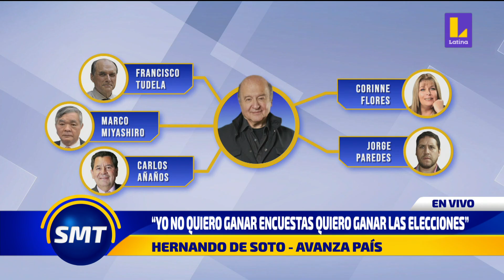🔴 Hernando de Soto en Sin Medias Tintas: "Estamos entrando a un Estado fallido" | COMPLETO